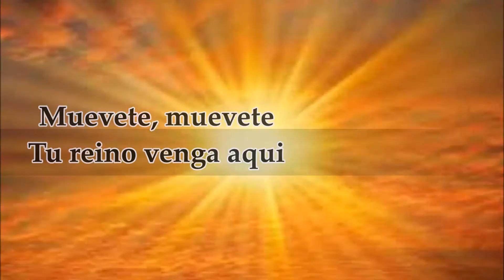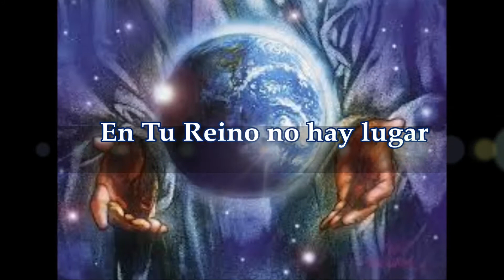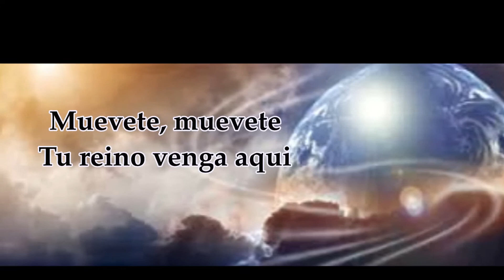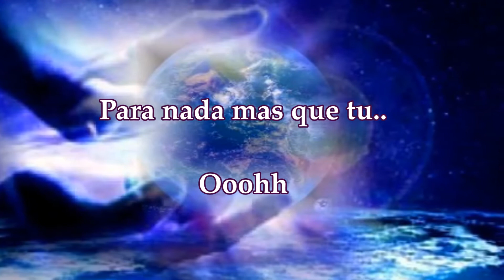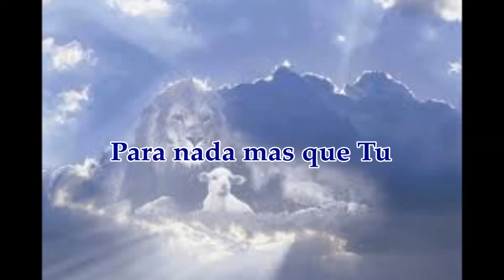Tu Reino Lyric Video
Video Letra de la Produccion Tu Reino